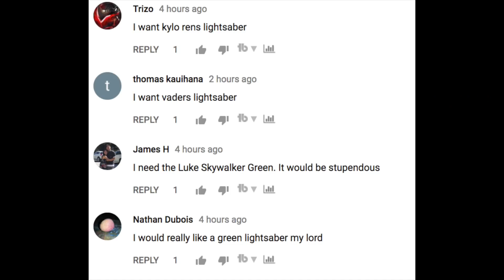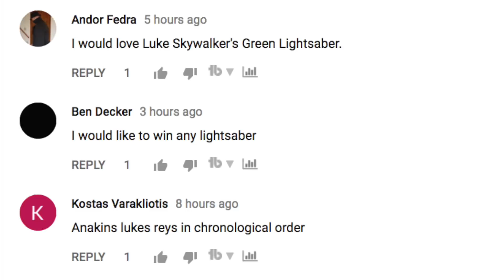Why Luke Skywalker's INSANE Force Display Was CUT From The Force Awakens - Star Wars Explained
Donate to Help Improve Frequency and Quality of Content Mark Hamill Revealed in a recent interview the original ending for Luke Skywalker in the force awakens and the major force power he would have displayed just prior to meeting Rey on Ahch-To.